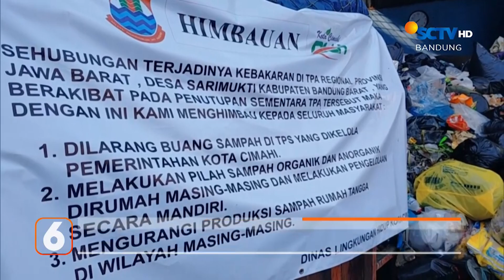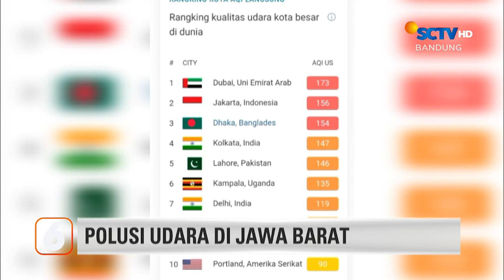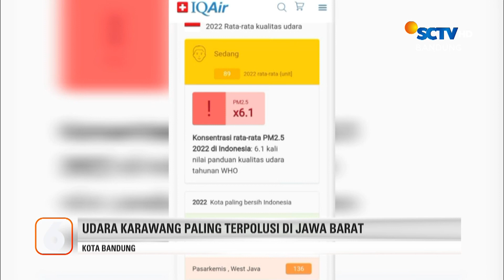Bandung Raya Darurat Sampah | Liputan 6 Bandung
Liputan 6 Bandung, 30 Agustus 2023 Part 2